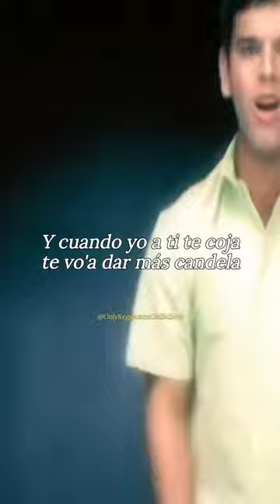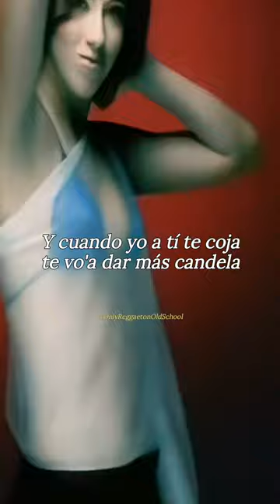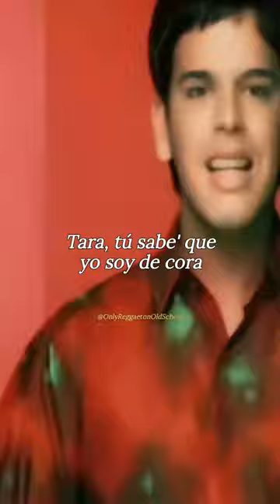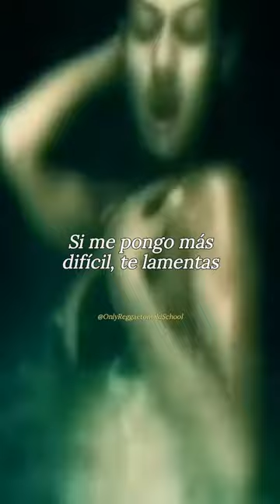Si estoy fácil - Hector Y Tito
Hector Y Tito - Si estoy fácil
Album: Grayskull 2